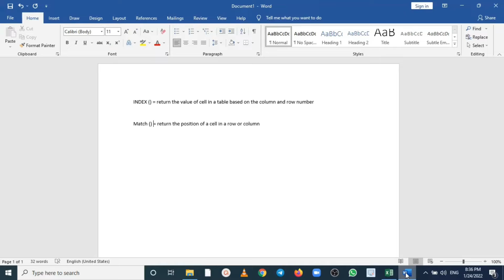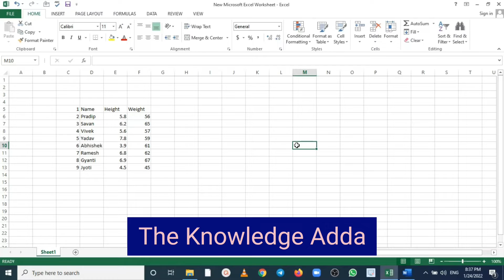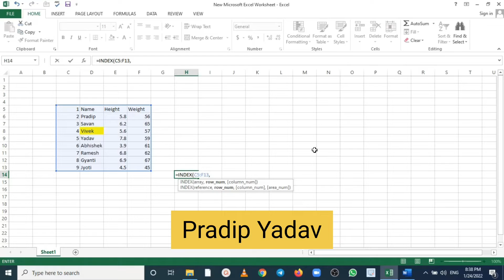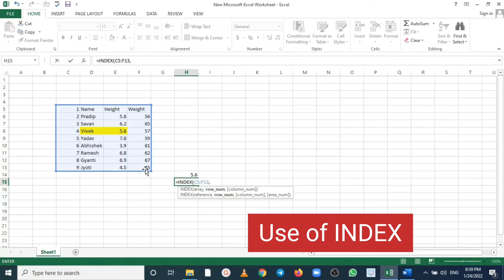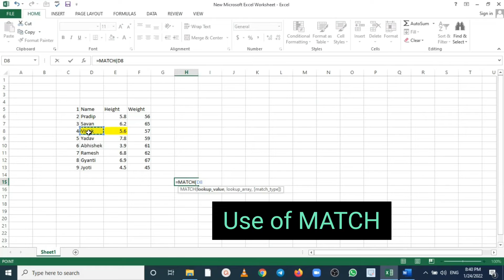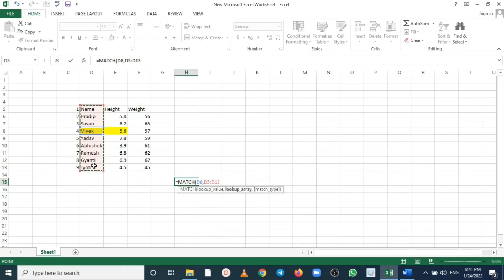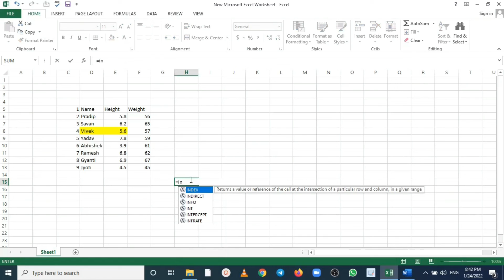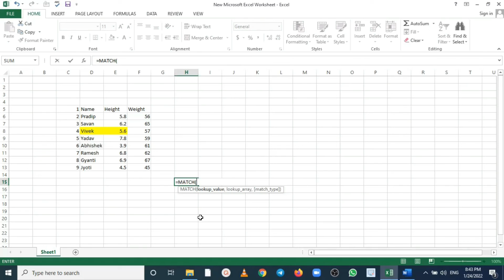What is INDEXMATCH in Excel ?